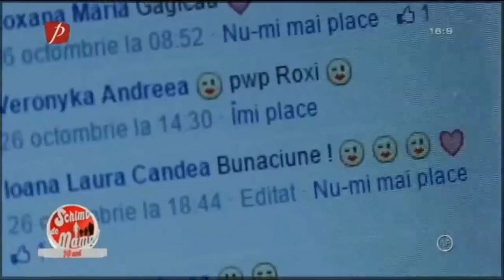Daca-s bunaciune ce vrei (seria ”NU APA”) Ep. 2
Atunci cand te uiti cu mama ta pe profilul de Facebook
Din seria ”Schimb de mame” ( NU APA ) Episodul 2